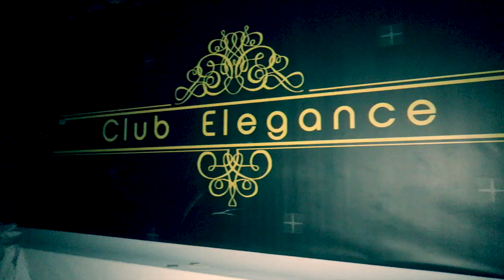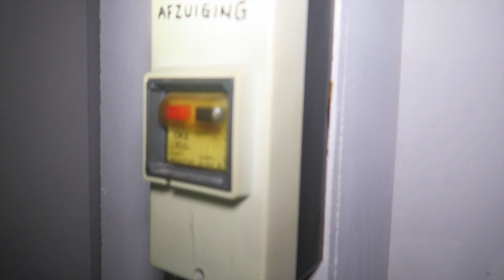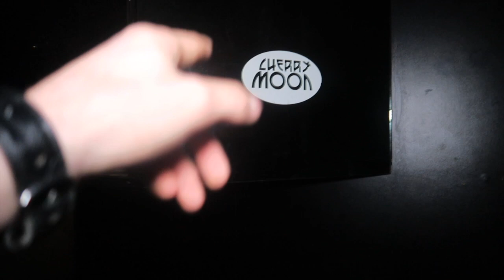"FOUND REAL SATANIC DOLL WITH HUMAN BLOOD" EXPLORING CLUB ELEGANCE - ABANDONED EVIL NIGHT CLUB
Tonight we exploring CLUB ELEGANCE a very populair dancing back in the days but it was shut down by financial problems since then it's abandoned with literally everything left behind and something evil.. Let's do this!
➤ 55 Likes if you want us to go back at 3 AM..

// IS IT REALLY HAUNTED?! // I WENT BACK TO THE FARMHOUSE THAT I DID ON MY OWN AT 3 AM